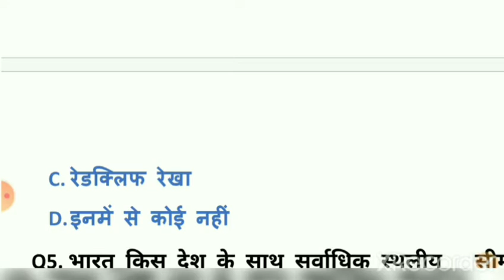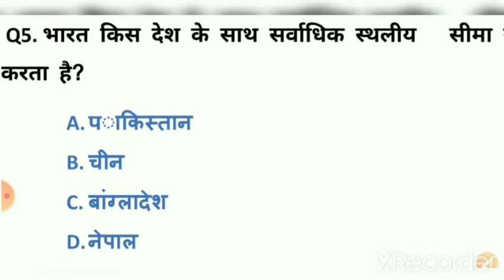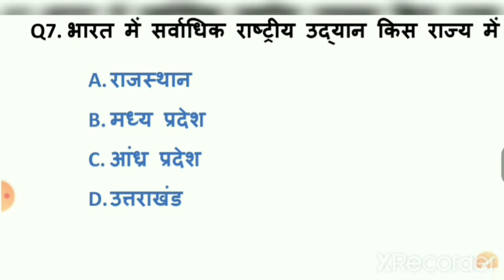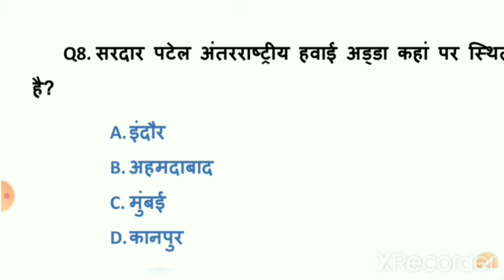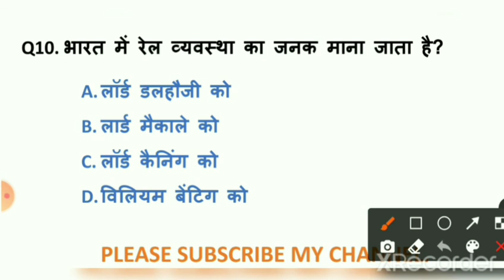GK / GS ka khajana सामान्य ज्ञान हिन्दी में top 20 question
नमस्कार दोस्तों आज के इस वीडियो में
सामान्य ज्ञान के 10 बहुत ही महत्वपूर्ण प्रश्न
लेकर आया हूँ.

यदि आप इस चैनल पर नये हैं, video achha lage
,हमारे चैनल पर सभी educational videos आप को
फ्री में मिलेगी.  like.. motivational,

3:00